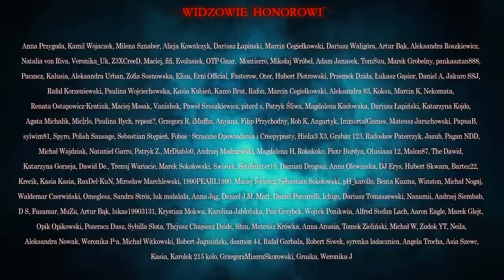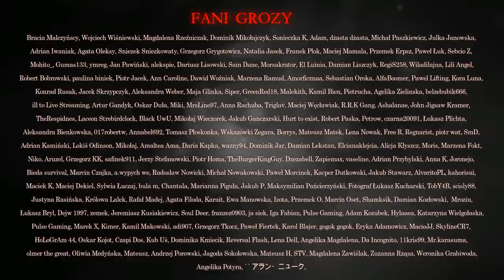Pamiętnik starego wygi - CreepyPasta [PL]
☛ Scenariusz: Szymon Sentkowski
☛ Grafika: